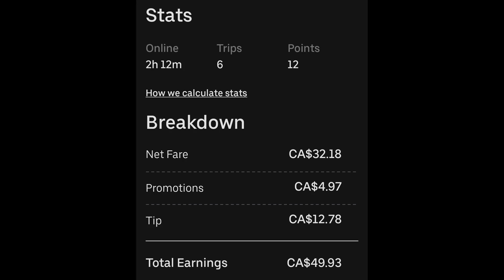Andrew's Quest - Day 1718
2021 Oct 6